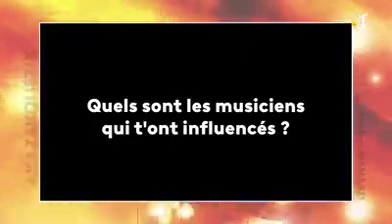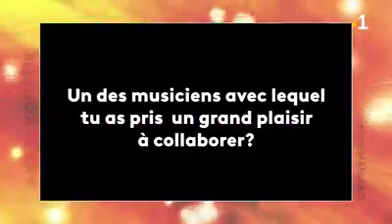AkazAkoustik 2 : Jocelyn Ménard nous honore avec son saxo !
🎷🏠Connaissez-vous Jocelyn Ménard ? Découvrez un homme simple dont la vie a été bercée par le jazz notamment.